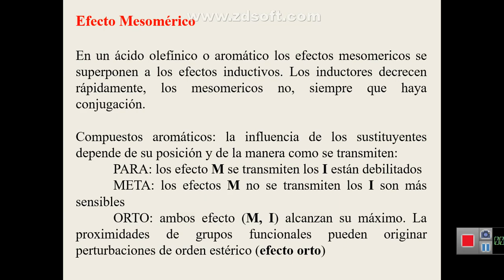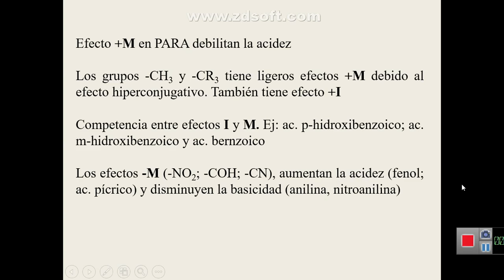Unidad 4- Química Órganica 1 (Parte 2)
Unidad 4- Química Órganica 1